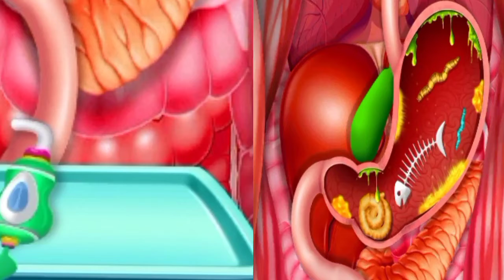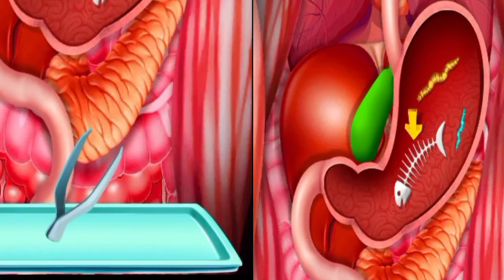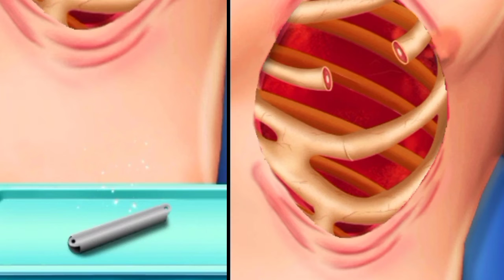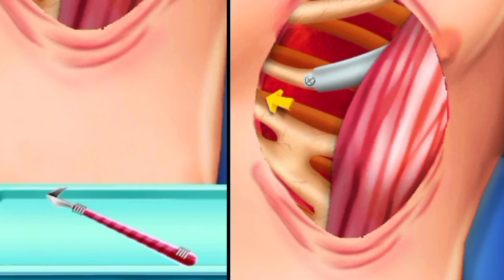Asmr | food poison stomach pain relief | doctor simulator surgery game| animation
Asmr |  food poison stomach pain relief | doctor simulator simulator surgery game | stomach surgery | animation

Frends , about this video doctor simulator surgery game animation .This video game shows how to food poison stomach pain relief,  stomach surgery,  chest pain relief is done in hospital.
Your queries-
Food poising in stomach
Stomach pain
Stomach surgery animation
Stomach gas problem solution
Stomach surgery reason
Chest pain treatment in hospital
Doctor simulator game animation
Broken chest bone treatment
Doctor simulator game
Doctor simulator hospital game
Doctor simulator vr
Doctor simulator surgery
Doctor simulator surgery animation
Doctor simulator surgery game
Emergency hospital surgery simulator doctor games
Doctor surgery hospital game
Hospital surgeon doctor game

topic cover-
Asmr video,
Stomach pain relief
Food poison stomach pain relief
Stomach surgery
Chest pain
Broken chest bone repairs/ treatment/surgery
Animation
Asmr animation
Asmr surgery animation
 Surgery asmr animation
Hospital simulator